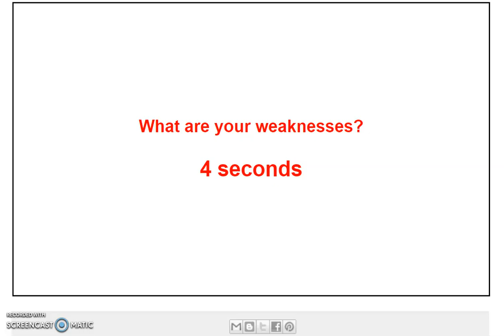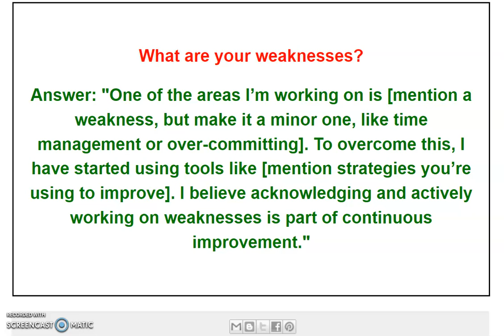IQP || What are your weaknesses? || Interview Questions and Answers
IQP ||  What are your weaknesses?